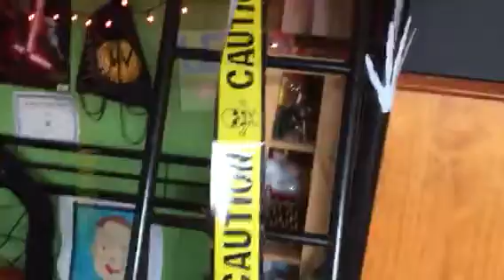It's Halloween time peeps